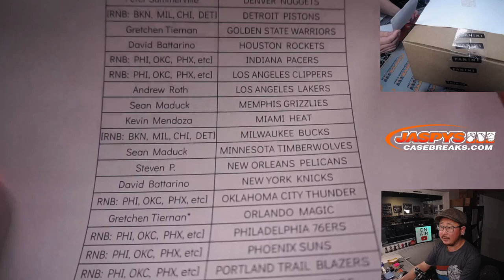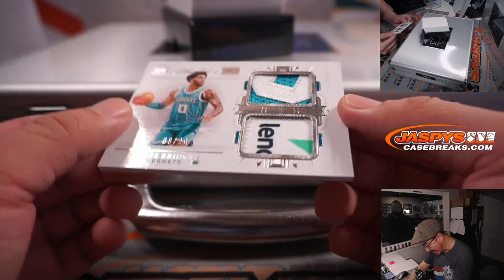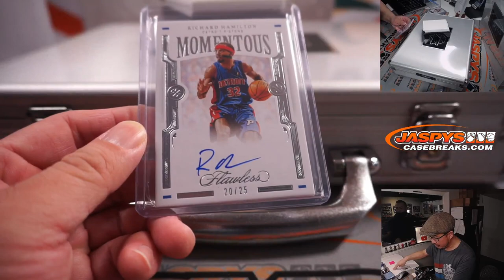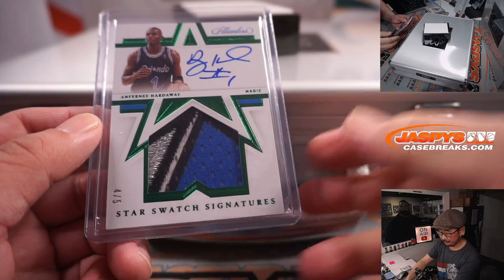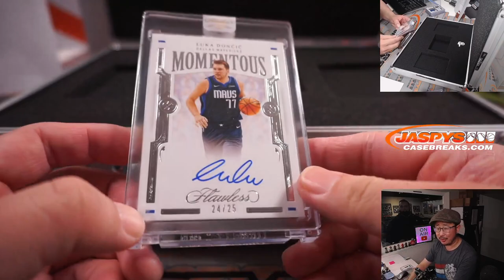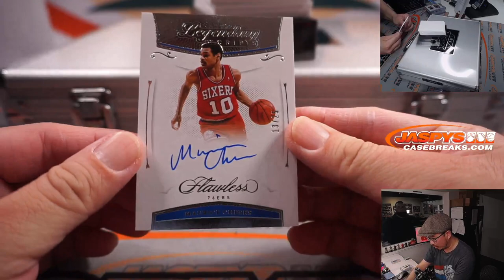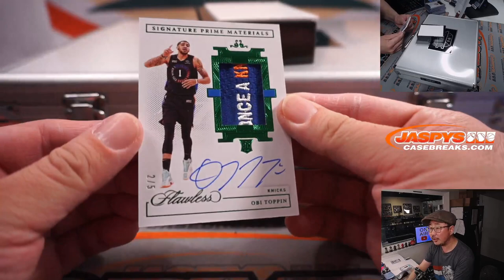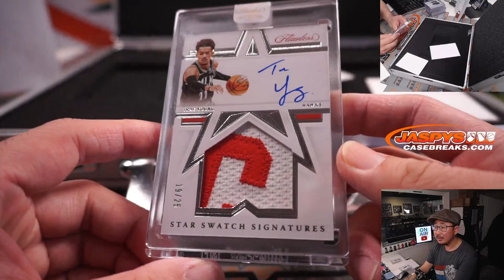Th, 01.27.22 ~ 2020-21 PANINI FLAWLESS BASKETBALL 2-BOX CASE BREAK #6 *PYT*